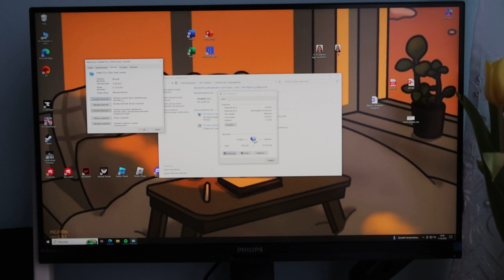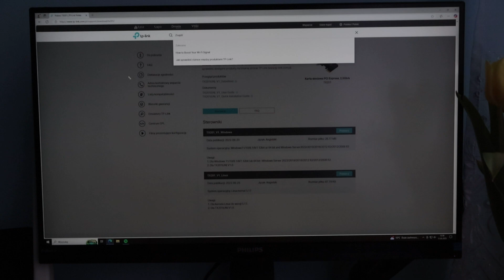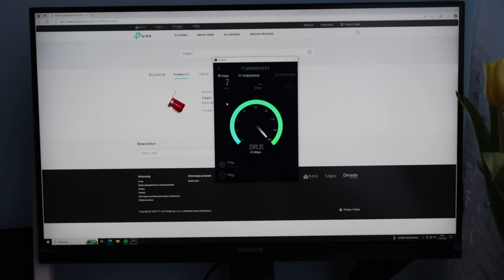Przyśpiesz internet w PC aż do 2,5Gb/s - Test karty Ethernet Tp-Link TX201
Posiadasz szybki internet ale twoja karta jest za wolna? Zobacz test karty ethernet od Tp-Link TX201 która przepuszcza internet aż do 2,5Gb/s . Do testu został użyty internet od Play jego test możesz zobaczyć w tym filmiku

Jeśli podoba się tobie co robię i chcesz więcej testów zapraszam na kawę :)